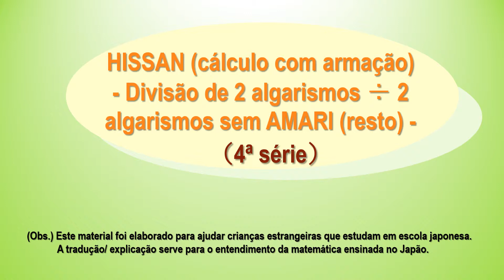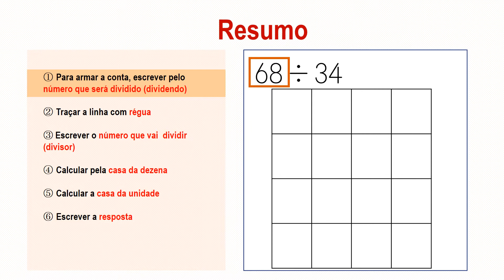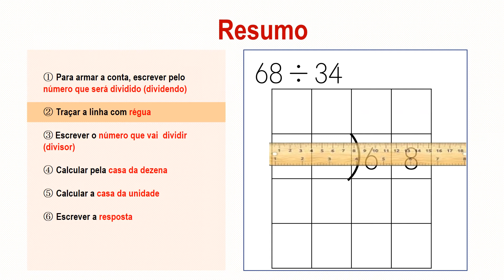小4＿2桁÷2桁あまりなし除法（ポルトガル語版）